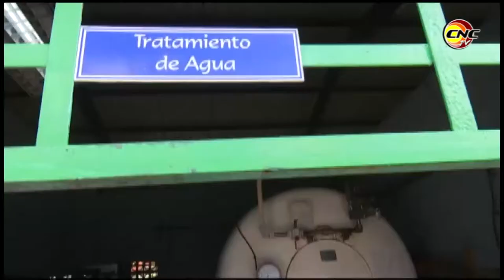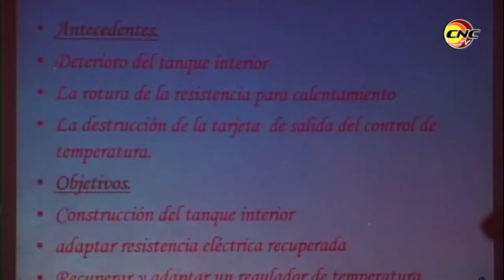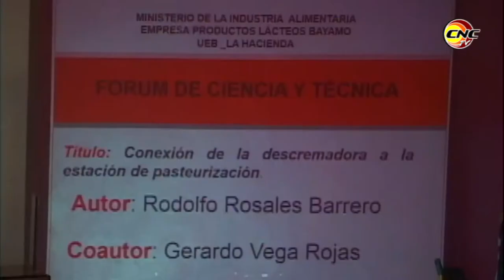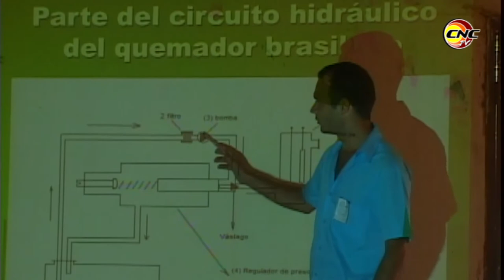Radar: Funcionamiento del Fórum de Ciencia y Técnica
Las limitaciones para el acceso a los adelantos del ámbito de la ciencia y las tecnologías han sido una necesidad permanente para la sociedad cubana, al menos durante las últimas seis décadas.